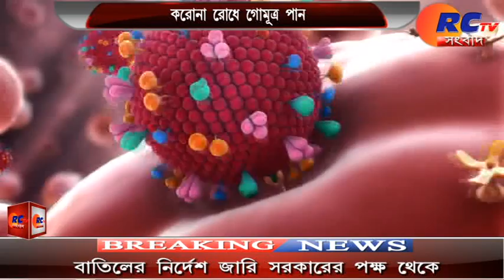করোনা রোধে গোমূত্র পান | Rctv sangbad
RCTV SANGBAD

watch rctv sangbad - 3pm , 4 pm , 5 pm , 6 pm 7:30 pm and 9:am
gtpl set top box channel no - 871

rctv sangbad